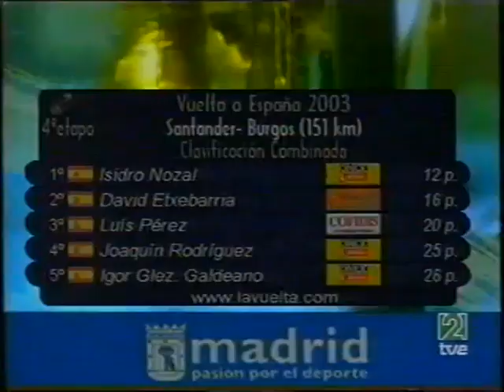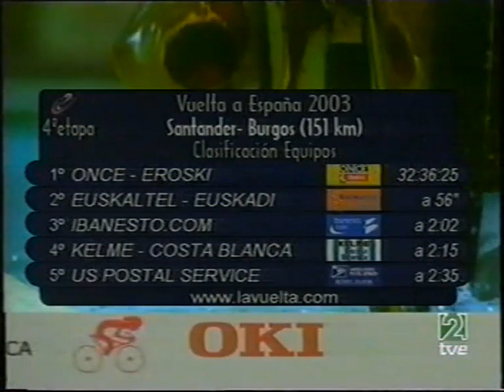Vuelta a España 2003. Etapa 4. Burgos (resumen)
Resultados de la jornada del bidonazo fallido. Aquel sería el primero de los errores cometidos por Manolo Sáiz desde el coche:

Clasificación etapa:
1º U.Etxebarría (Euskaltel) 3h 26'51"
2º D.Etxebarría (Euskaltel) a 44"
3º F.Cárdenas (Labarca 2) mt
4º J.E.Gutiérrez (Kelme) mt
5º Van Goolen (Quick Step) mt
6º Nozal (ONCE) mt
7º Laguna (Relax-Fuenlabrada) a 1'05"
8º Zabel (Telekom) a 1'34"
9º Dean (CSC) mt
10º Calcagni (Vini Caldirola) mt

Clasificación general:
1º Nozal (ONCE) 10h 51'35"
2º Purito (ONCE) a 50"
3º I.G.Galdeano (ONCE) mt
4º D.Etxebarría (Euskaltel) mt
5º Serrano (ONCE) mt
6º Beltrán (US Postal) 1'00"
7º Heras (US Postal) mt
8º A.Osa (Ibanesto) a 1'14"
9º Mancebo (Ibanesto) mt
10º U.Osa (Ibanesto) mt